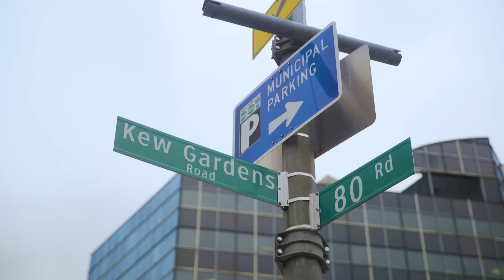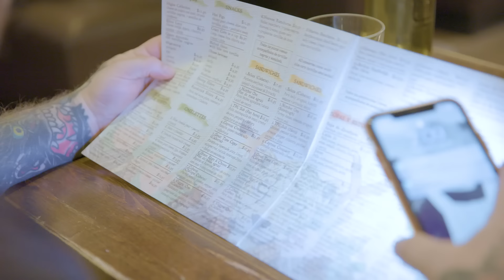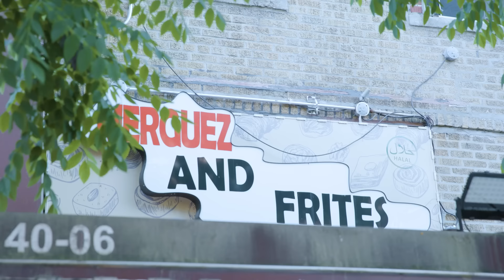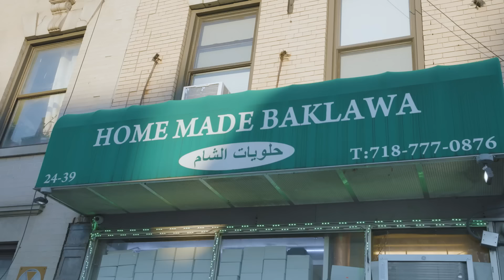THE NEVER ENDING TOP DISHES OF NYC PART 2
Action Bronson takes on a deeply personal food tour of some of the best off the beaten path restaurants in New York City. First up, Kew Gardens Chicken. Action has been eating here since he was a teenager and it still stands up. The next is a new spot on the Bronson list, but it holds the title for satisfying soulful food. The restaurant is called Ix, and it specializes in Guatemalan food, but with an international twist set in Brooklyn. We then head back to Queens, and feast at the incomparable Merguez and Frites. You have never experienced a mix grill, stewed chicken, and sandwiches like this in your life. Enjoy!